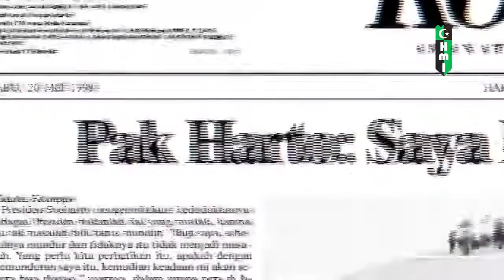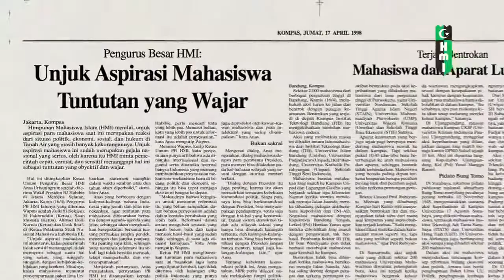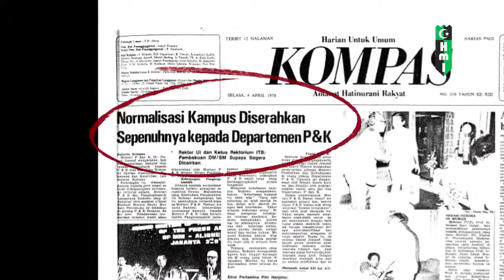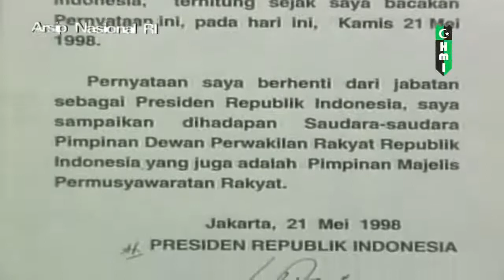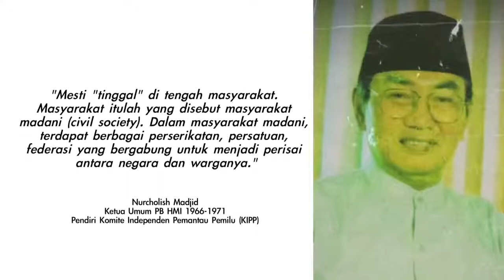SEJARAH PERJUANGAN HMI DAN REFORMASI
sekilas perjuangan HMI dan Reformasi